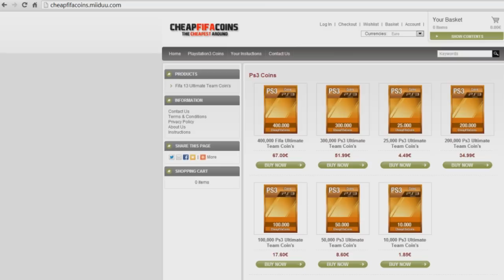FIFA 13 FUT TOTW Pack Opening - Hunt for IF 88 Suárez & IF Kagawa